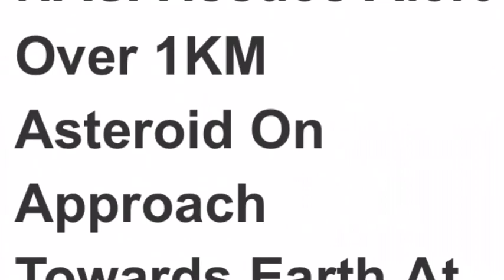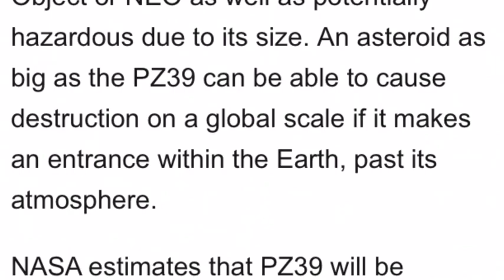asteroid 2020 CW makes one of the closest passes by Earth ever seen